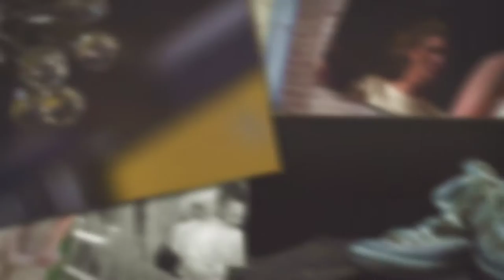Tahnee and Mark | Wedding Sameday Slideshow